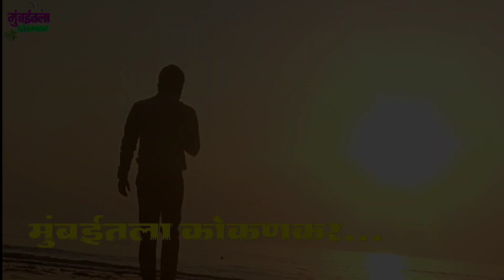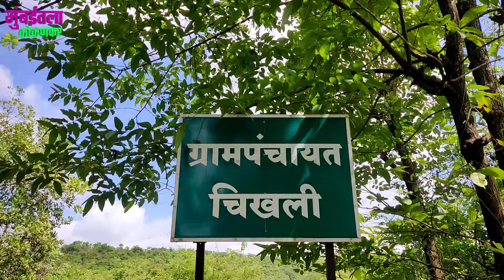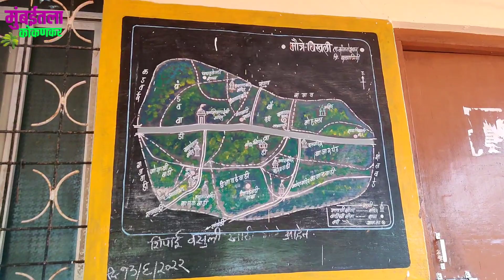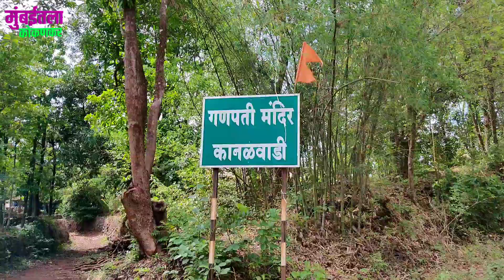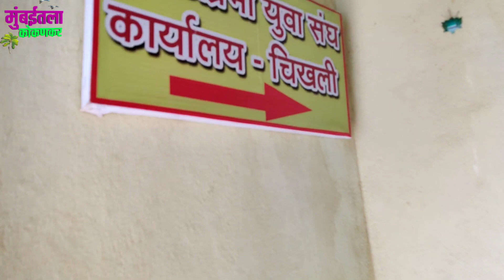गावी गेलो ग्रामपंचायत कामासाठी I राख्याची परसबाग I अंगणवाडी शाळा झाली सुरू I शाळेची आठवण